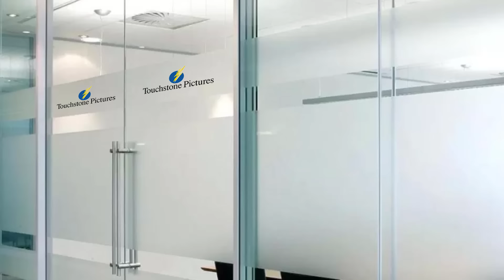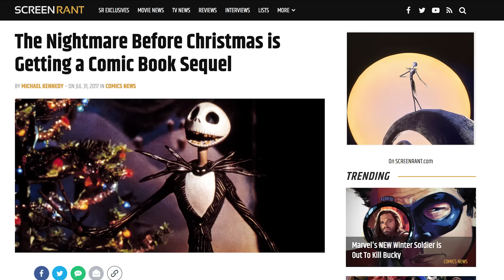The Nightmare Before Christmas Pitch Meeting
Step into the pitch meeting that started The Nightmare Before Christmas!

The Nightmare Before Christmas from Tim Burton and director Henry Sellick is one of the most beloved Christmas and/or Halloween movies, depending who you ask. Jack Skellington is on a mission to appropriate the cool things he finds that don’t belong to him, and never faces any consequences for his actions. So what led to this bizarre stop motion animation featuring the Pumpkin King and Sally taking on the Oogie Boogie Man? To find out, step inside the pitch meeting that led to The Nightmare Before Christmas! It’s super easy, barely an inconvenience.